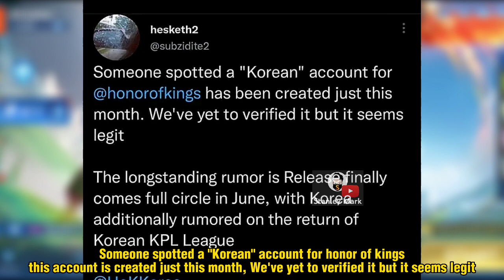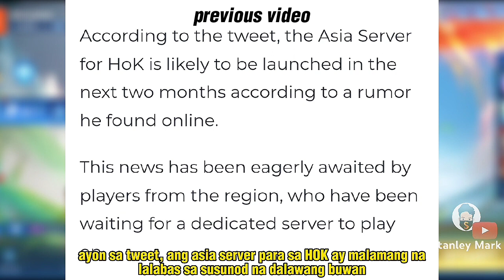HONOR OF KINGS ASIA SERVER RELEASE DATE | HONOR OF KINGS KOREA